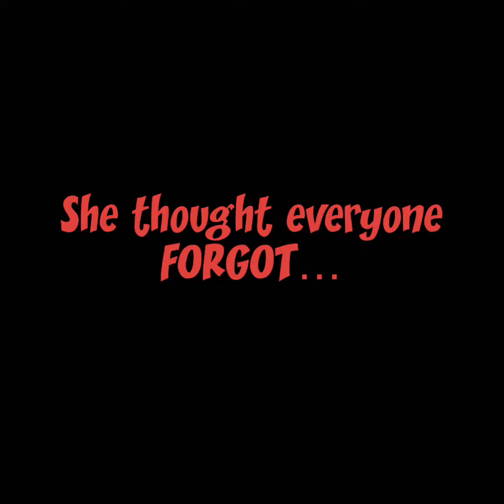She thought everyone FORGOT…